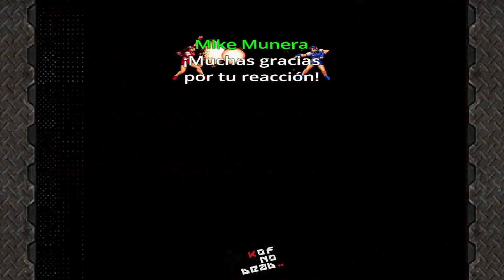Metal Slug 2 5 SB Fanthology 3 players Juego completo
Demostración del Metal Slug 2.5 de Metal Slug SB Fanthology en nivel 8 con 3 players. Aún sigue en desarrollo, pero lo que hay es muy interesante.

Como curiosidad el nivel aumenta aún más allá del 8 mientras más jugadores estén en pantalla. Los enemigos tienen más resistencia.

Es un fangame creado por Super Blinky.